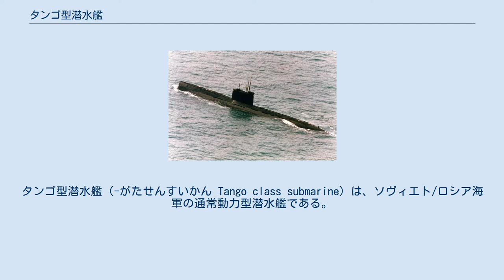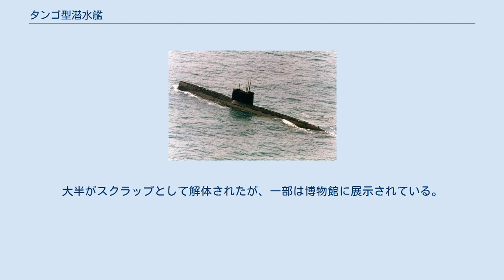タンゴ型潜水艦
タンゴ型潜水艦（-がたせんすいかん Tango class submarine）は、ソヴィエト/ロシア海軍の通常動力型潜水艦である。
タンゴ型はNATOコードネームであり、ソ連海軍の計画名は641B型潜水艦「ソム」（Подводные лодки проекта 641B "Сом"）である。
“ソム(Сом)”とはロシア語で“ナマズ”を意味する。
 本型はフォックストロット型潜水艦の改良型であり、ソ連第3世代潜水艦に分類される通常動力型潜水艦である。
 設計はルビーン海洋工学中央設計局で行われ、ゾシマ・アレクサンドロヴィッチ・デリビンが主任設計を担当し、海軍からは二等艦長のV・A・マルシェフとI・A・コツビンがオブサーバーとして参加した。
1971年より、ゴーリキー（現・ニジニ・ノヴゴロド）のクラスノエ・ソルモヴォ工場で建造が始まった。
 641B型潜水艦の艦型図 フォックストロット型潜水艦からの改良点として、航法装置や火器管制装置などの自動化と電子化による操作員の負担減少、寝台数・個室数増加による居住性向上、船体殻絶縁皮膜加工による静粛性向上、蓄電池・通信装置・電子機器の高性能化、魚雷搭載量の増加による攻撃力の強化などが挙げられる。
 船殻は6つの隔壁で区切られ、艦首から魚雷発射管室、前部蓄電池室、発令所、後部蓄電池室、機関室、電動機室、乗組員室となっていた。
蓄電池室が2ヶ所になったことで、潜航時間はフォックストロット型潜水艦より長くなった。
脱出ハッチは第1・3・7区画にあった。
艦体の大型化により居住性は大きく向上し、艦長と士官の個別のベッドが乗組員室に設置されたほか、水兵のベッドも全員分が用意された。
 静粛化の向上のために駆動系を簡素化したほか、艦体には浮台（ラフト）構造や無反響タイルが本格的に導入され、水中雑音を大幅に軽減した。
これらの設計により、タンゴ型潜水艦はソ連で最も静粛性の優れた潜水艦と評価されていた。
 推進軸は3軸で、水上航行およびシュノーケル航行は2D42Mディーゼルエンジン（1,900馬力）3基で、水中航行にはPG101電動機（1,350馬力）2基と高速航行用のPG102電動機（2,7000馬力）2基、低速航行用のPG104電動機（140馬力）1基で推進した。
蓄電池は、60SU蓄電池を112セル4基搭載した。
 兵装として、533mm魚雷発射管6門を艦首に集中配置した。
冷戦当時の西側諸国では、艦尾にも魚雷発射管4門を有するとされていたが、本型はソ連の通常動力潜水艦として初めて艦尾の魚雷発射管を有しない潜水艦となった。
魚雷発射管から発射する兵装は、魚雷を24本または機雷を44個したが、居住性を犠牲にすればさらに魚雷12本または機雷24個を搭載でき、従来の潜水艦より搭載量が20%増加した。
 タンゴ型潜水艦は、ソ連海軍の通常動力型潜水艦として初めて、ソナーと戦闘処理装置を結合したC4Iシステムが搭載された。
魚雷への目標情報の入力や雷撃手順が自動化されたほか、戦闘時の操艦を補助した。
 タンゴ型潜水艦は1973年から1982年までに18隻が建造され、6隻が黒海艦隊に、12隻が北方艦隊に配備された。
1974年以降の建造艦は、ユーリ・ニコラエビッチ・コーミリシンによる改良設計が反映された。
個別の艦名は無かったが、一部の艦は各地のコムソモールを顕彰して、それに因んだ艦名が与えられた。
 ソビエト連邦の崩壊後、タンゴ型潜水艦は1990年代末までに全艦が退役した。
大半がスクラップとして解体されたが、一部は博物館に展示されている。
B-396のように、車椅子に対応できるよう改装された。